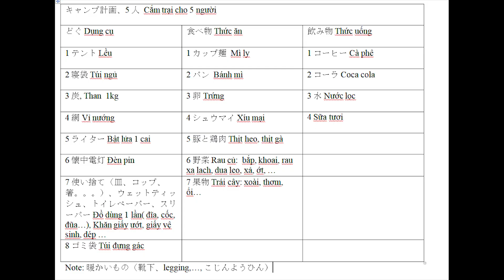Trãi nghiệm cắm trại siêu siêu thú vị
Xin chào, mình tên là yuri.video này mang đến cho các bạn trãi nghiệm cắm trại lần đầu đầy thú vị ở việt nam, địa điểm lần này gần hồ suối vàng đường ankoret  tại thành phố đà lạt tỉnh Lâm Đồng Việt Nam ở đây chúng ta có thể ngắm được hoàng hôn và bình minh  trên đỉnh đồi và dưới bờ hồ,  wiew của chúng ta bao gồm sông, núi, non nước hữu tình, thật vui khi cùng với bạn bè cắm trại vào cuối tuần phải không nào.